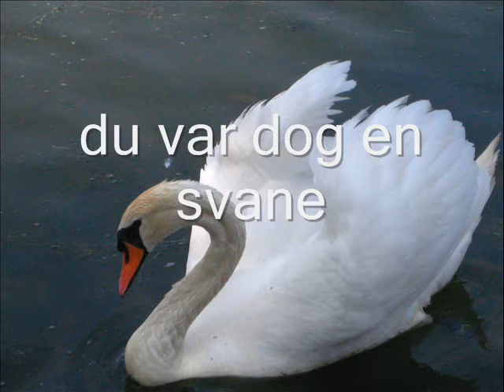En Svane.wmv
A beautiful Norwegian song about a dying swan, sung by Rebecca Højlund; Piano: Nancy Cooley;  Photos: Susan Arp; Music by Grieg;